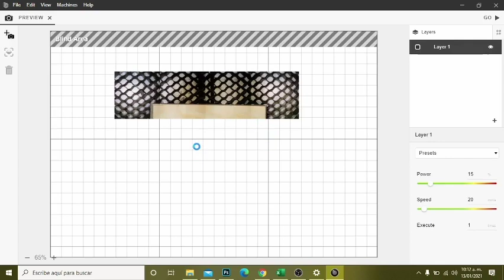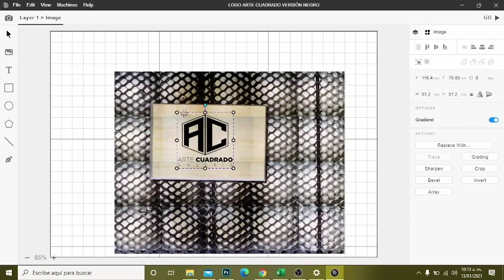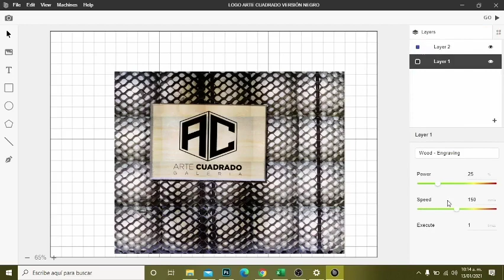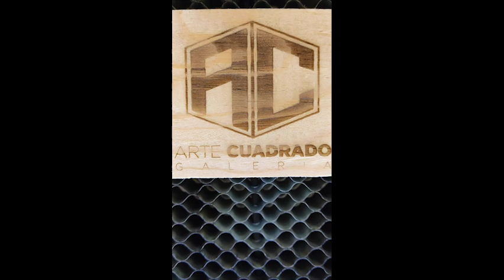Vector y Corte. Cortadora Laser Flux Beamo Muestras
Artistas! Aquí algunas muestras de la cortadora láser y cómo ajustar los materiales en la base.